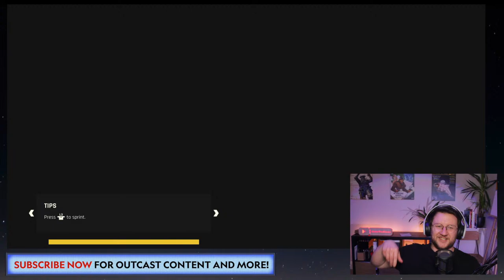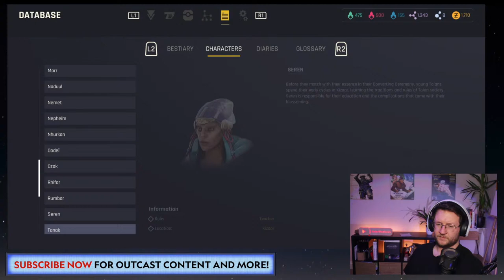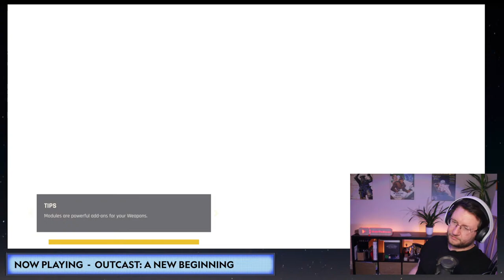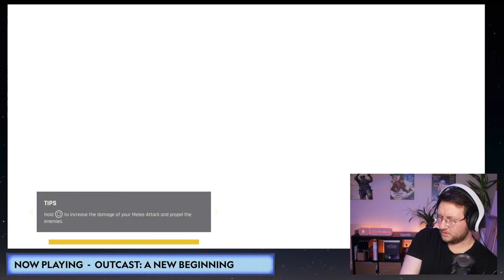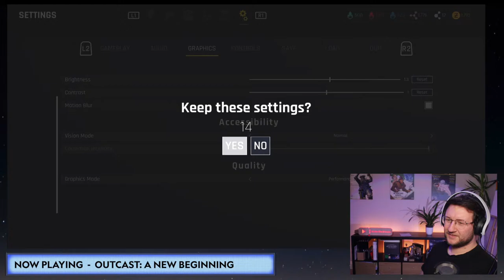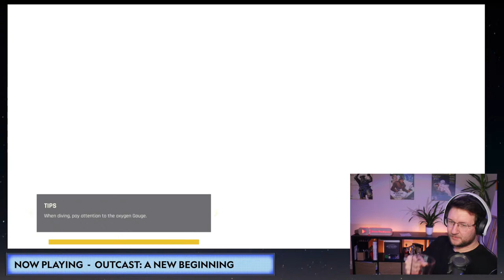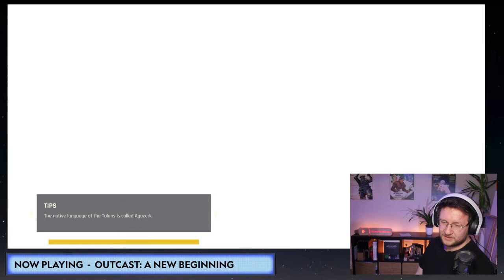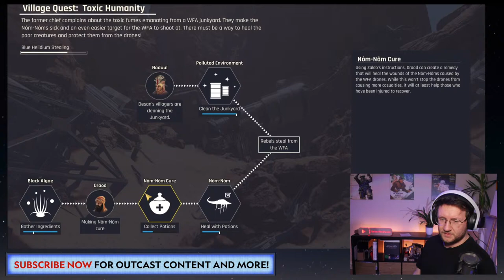Outcast: A New Beginning [EPISODE 7 - LIVE STREAM]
Oh boy, I think were gonna get into some deep story stuff today...